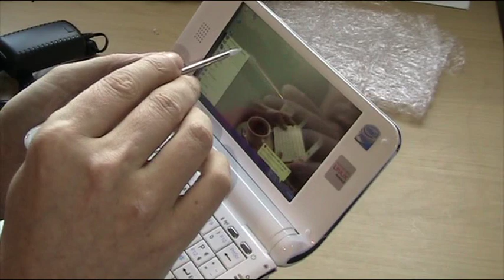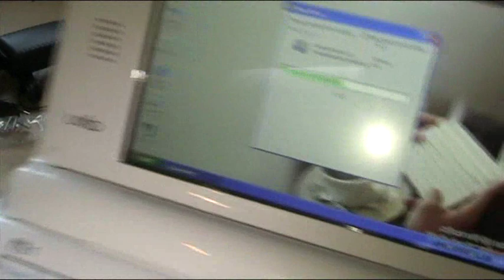Unboxing UMID M1 Mbook UMPC